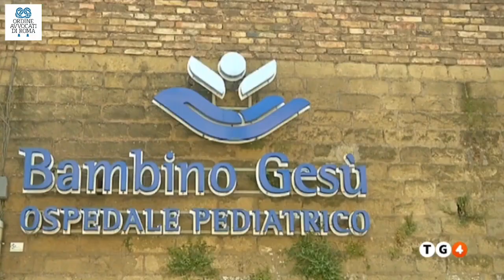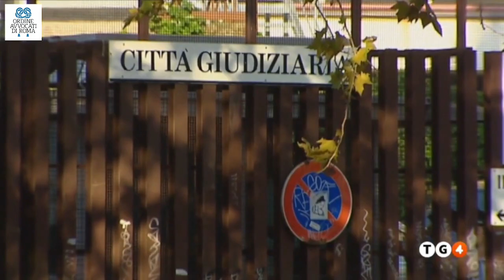TG4 15.04.2023 edizione 19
Ufficio Comunicazione, Responsabile Avv. Andrea Pontecorvo
 Courtesy of Mediaset